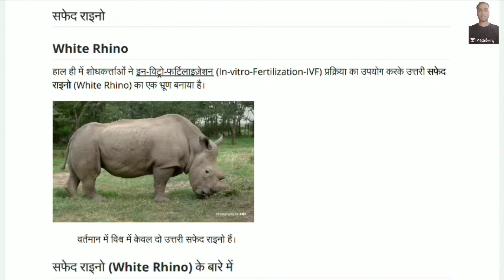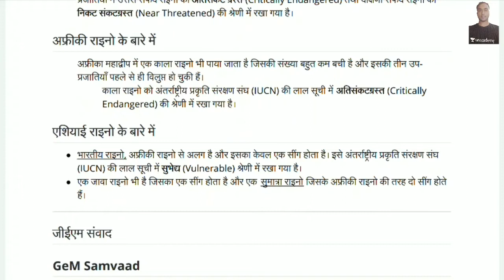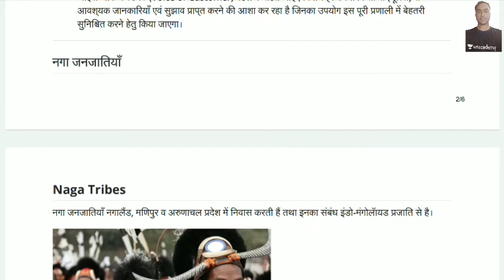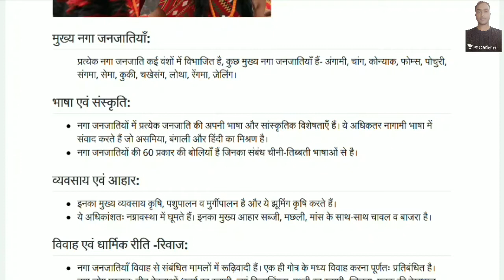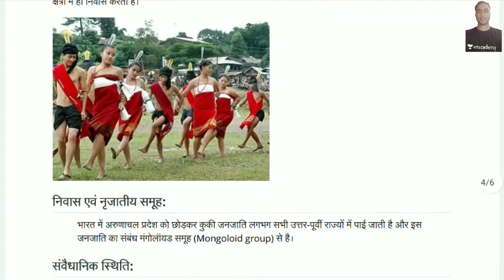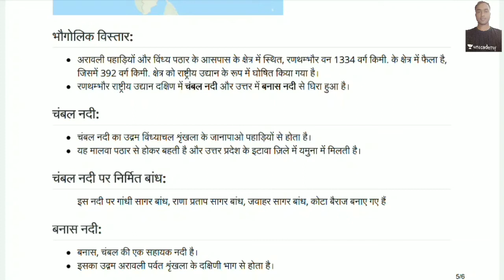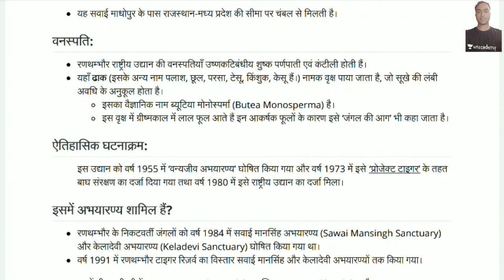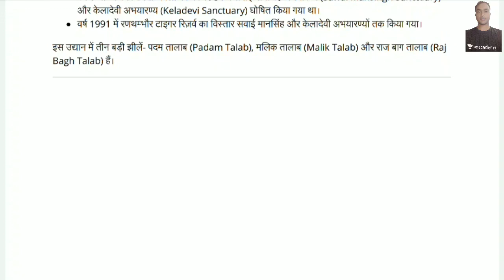UPSC-2020 : Prelims Current Affairs Fact Series | Part - 15 | (हिन्दी में)